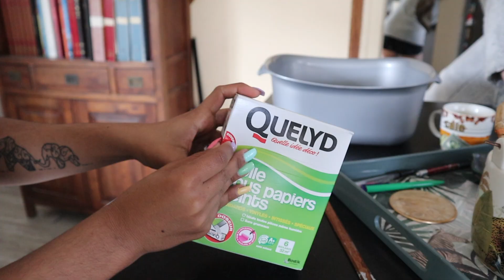JE REFAIS ENTIÈREMENT MA CHAMBRE !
Une vidéo tout les dimanches !

Je refais entièrement ma chambre à l’aide de mes parents, si tu veux voir le résultat final penses à regarder ma vidéo de la semaine prochaine ! Le lien sera en description dès qu’elle sera en ligne !

☆ MON MATERIEL ☆
Camera : Canon EOS M100
Eclairage : Ring Light
Logiciels de montages et miniatures :
- iMovie sur Mac
- Phonto et Vont sur iPhone

Aucune des musiques utilisées dans mes vidéos ne m’appartiennent.